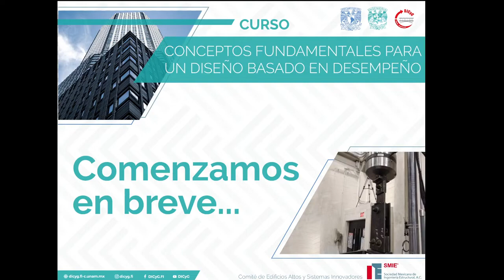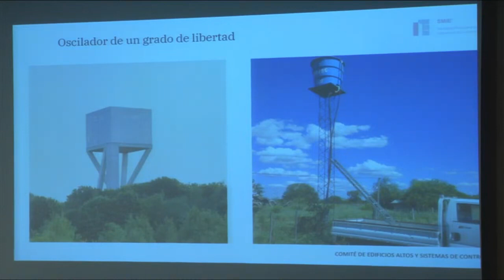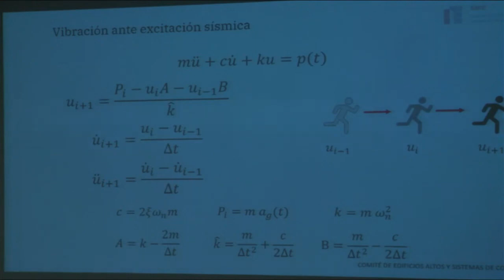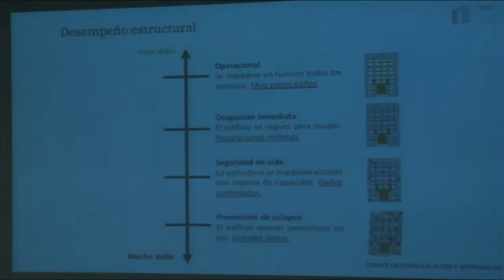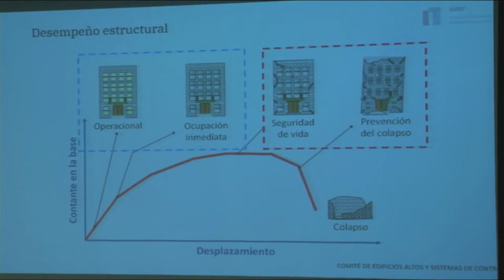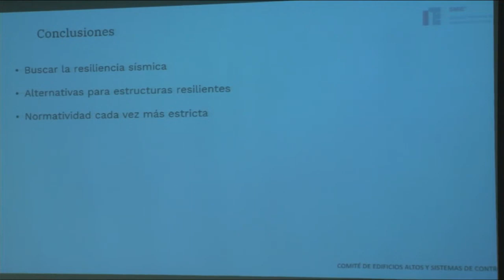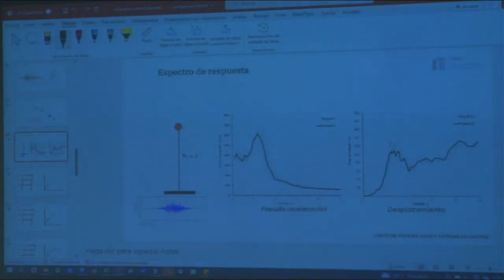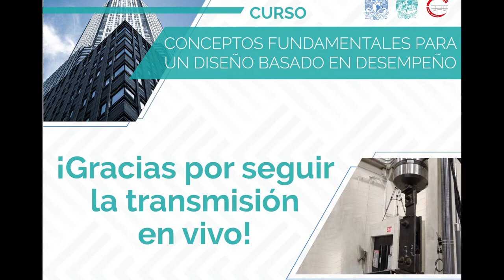Conferencia " CONCEPTOS FUNDAMENTALES PARA UN DISEÑO BASADO EN DESEMPEÑO"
Martes| Conferencia " CONCEPTOS FUNDAMENTALES PARA UN DISEÑO BASADO EN DESEMPEÑO"